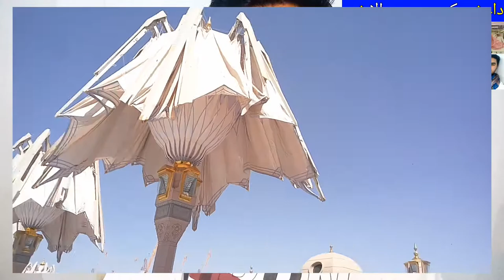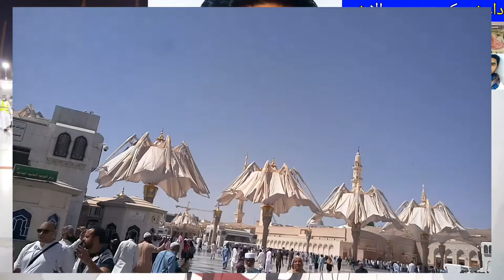Musjid Ul-Haram Latest Update, Saudi Arabia Latest News today in Urdu and Hindi,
Musjid Ul-Haram Latest Update, Saudi Arabia Latest News today in Urdu and Hindi, Saudi Arab ki khabry, Musjid ul haram me paish any waly waqeye ki haqeqat, khana kaba me narey lagany wala girftar, Saudi news in urdu, saudi arabia news in hindi, today saudi arabia latest news,